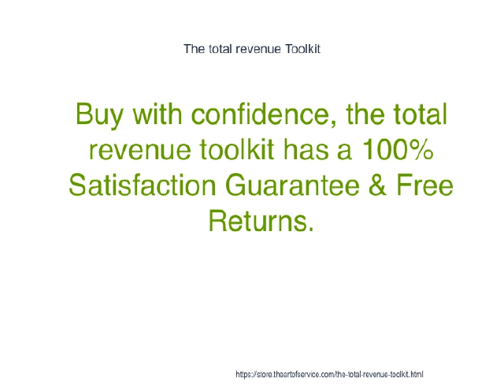The total revenue Toolkit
This innovative set of documents and ready-to-use templates will provide you with a head start for both learning and applying of a total revenue approach that meets today's standards.